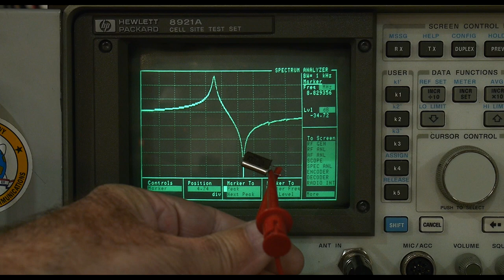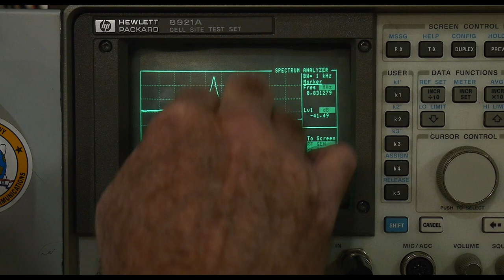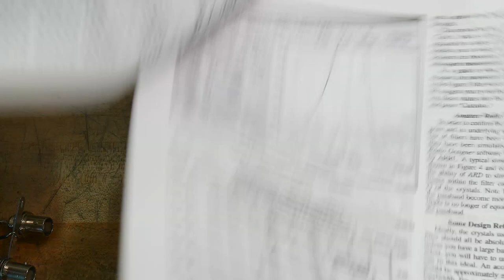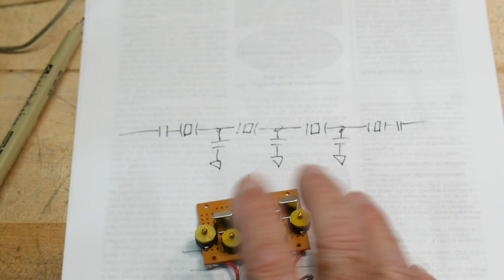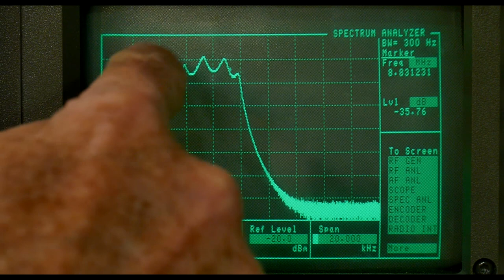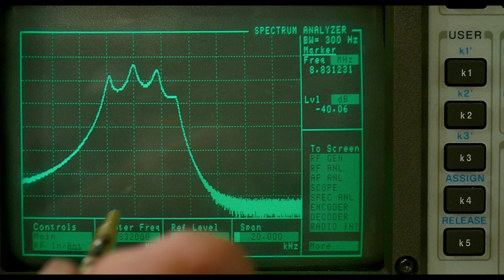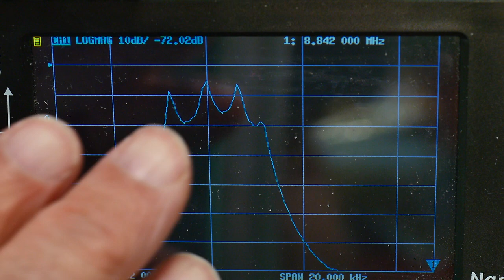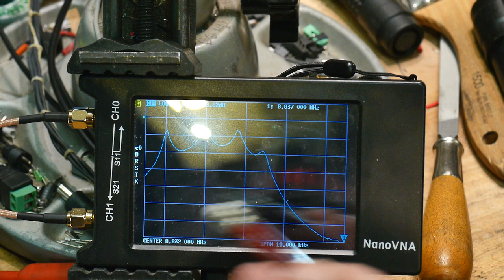#617 How to Design a Crystal Filter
Episode 617
I show my design for a radio IF bandpass filter made with four crystals. Some theory, some schematics, some design, some measurements. Here is the article I showed: